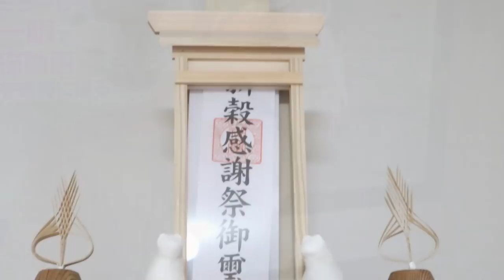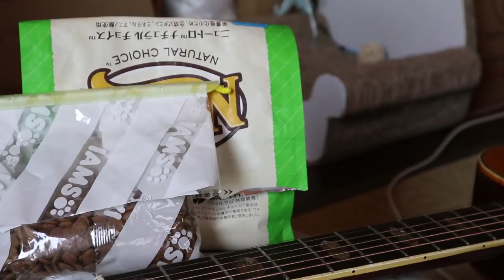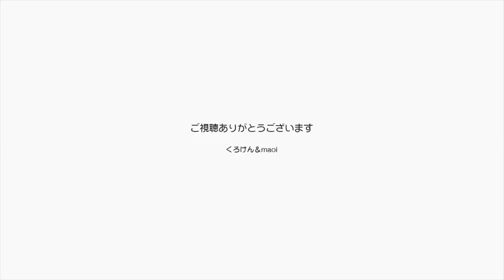【Jean & Pont 1560】ここまで色々あったけど安定して仲の良いジャンくんとポンちゃん 2018/12/1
ジャンくんとポンちゃんの仲の良さが激動のにゃん生による出会いの結果だと感じています。
我が家に来るまではずいぶん辛い思いもしたのだろうと想像することができる２匹は、来てからも人間に慣れ信頼するまでにはたくさんの葛藤があっただろうし、我慢もしたと思います。
そこで出会った運命の相手が本当の意味で心を癒し幸せの扉を開けたと思います。